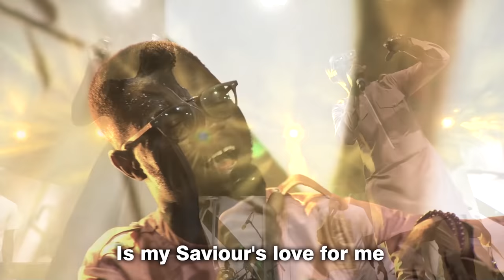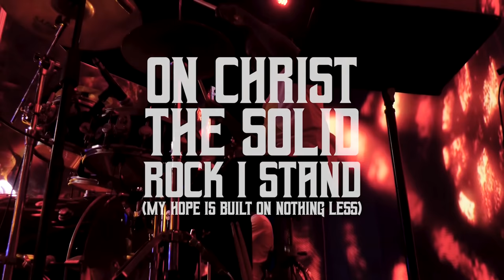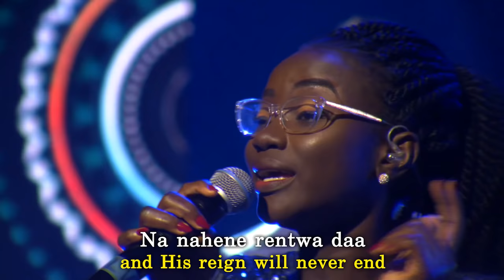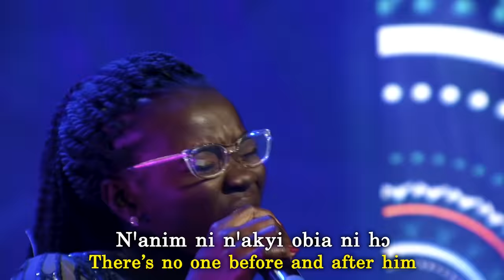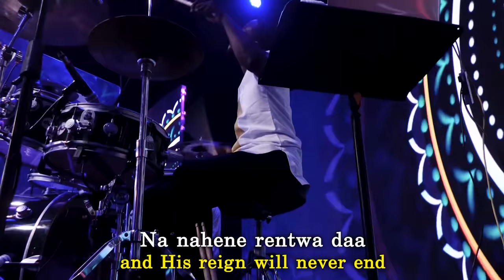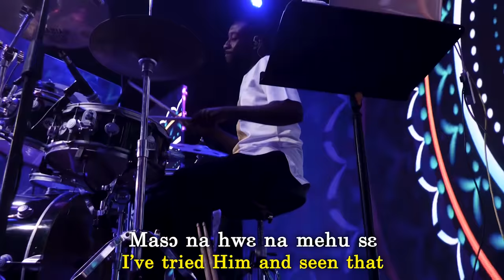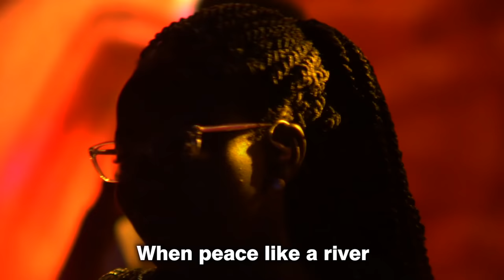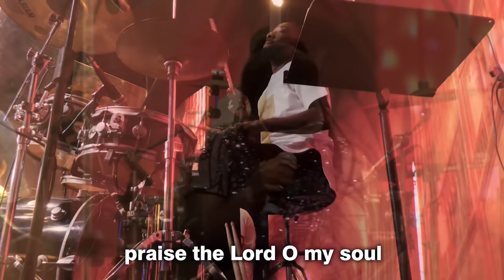Hymns & Worship Festival II • Full Concert - Lor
By Popular request, this is the full ministration of Lor at the Hymns & Worship Festival (Revival Edition).

00:00 Immortal, Invincible God Only Wise
06:27 All Hail The Power of Jesus’ Name
12:44 I Stand Amazed
20:10 O For A Thousand Tongues To Sing
27:16 On Christ The Solid Rock I Stand
33:43 Hallelujah
39:52 Yesu
46:18 Silent Night
51:27 Stand Up For Jesus
56:26 It Is Well

Lead Vocal: Lor
Guest Artiste: Gabe Ackwerh
Backing Vocals: Jennifer Pokua Somuah, Festus Tetteh, Sarah Blay, Edward Darko
Piano: Godwin Nii Adu Nyaban
Aux Keys: Manfred Annang
Bass Guitar: Daniel Worlanyo Mansu
Lead Guitar: Jerry Mathias Awuku
Video Editors: Emmanuel Bonney, Emmanuel Doku, Eni Baid
Creative Director - Emmanuel Bonney
Executive Producer - BEKOFI Creative Hub